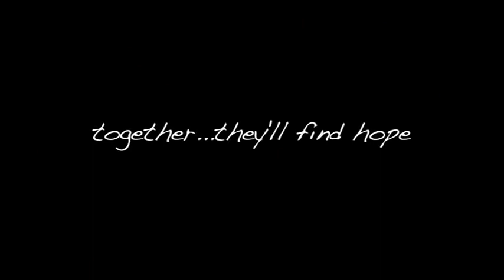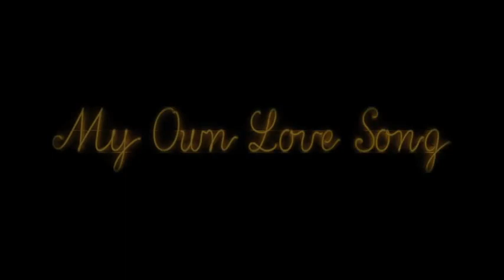My Own Love Song